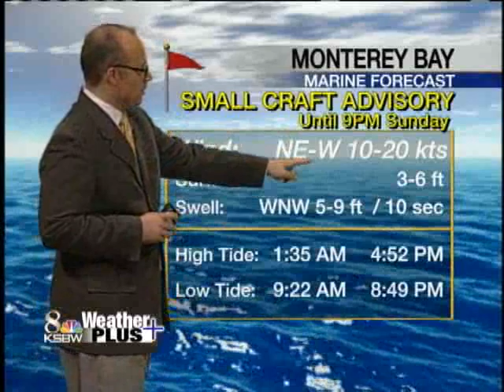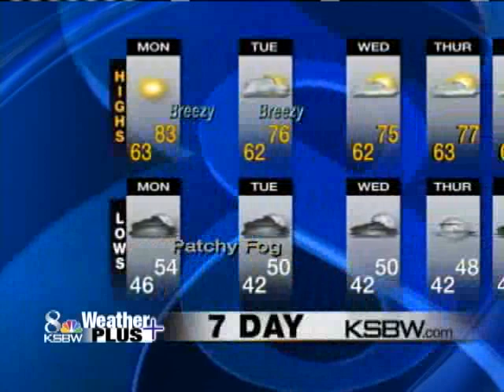Check Out Your Sunday Evening Weather Plus Forecast